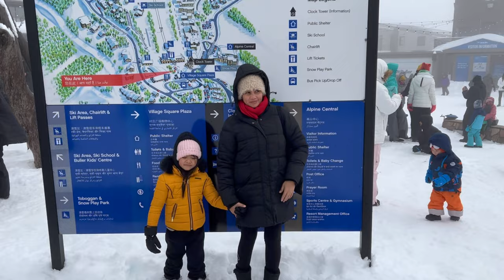Mt Buller 2022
Mt Buller is a popular snow mountain in Melbourne Australia..It happen every year at winter season..Started month of june up to Sept..